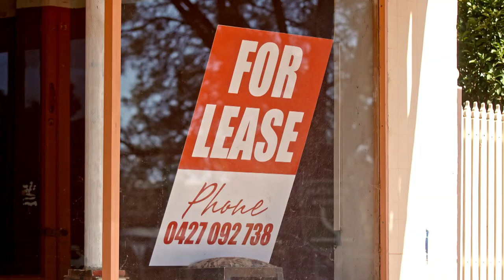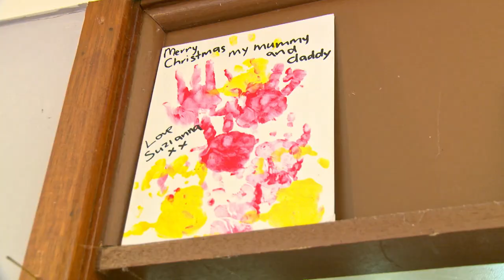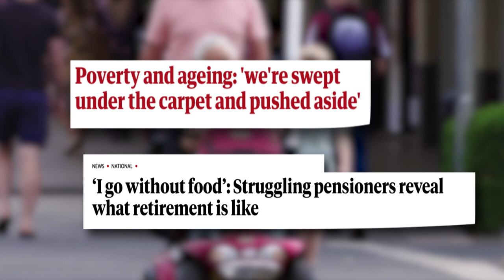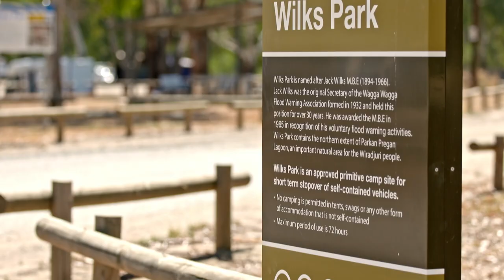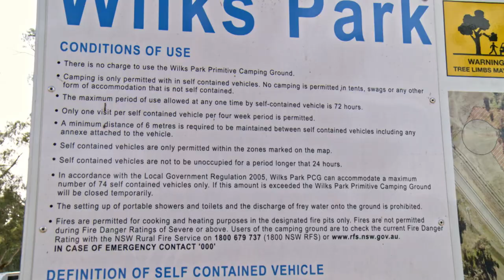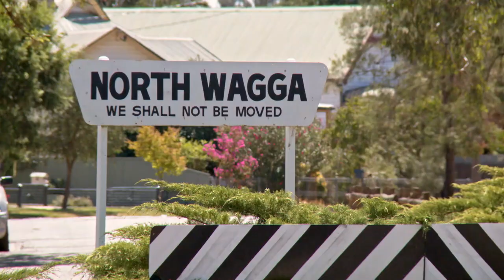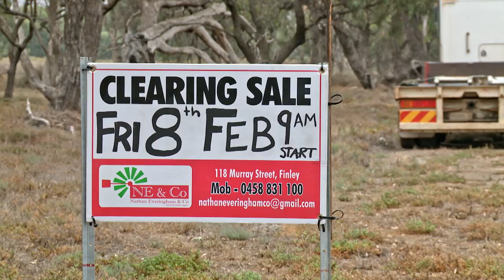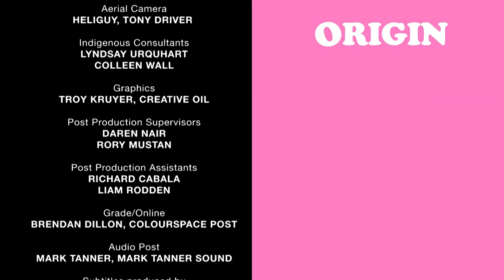Raising A Family in The Desert | Struggle Street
Living in poverty is hard, but could you live in poverty during a tough drought?

Meet individuals and families from different parts of the New South Wales Riverina area who are facing a range of challenges – from homelessness, to drought, and a crime wave that’s swept through parts of Wagga Wagga.

Mason and Katherine live in the Wagga suburb of Tolland with their two-year-old daughter Suzianna. After returning to their house after a night away with friends they find their house has been ransacked and valuables stolen. Will they be able to find trust in the community again or will they seek a better life elsewhere for their daughter?

Barry and Rosey are dairy farmers near Deniliquin. They haven’t seen decent rain on their farm in four years.  It’s the worst drought in living memory and it means they’ll soon have to make some tough decisions. Will they be forced to sell their herd of cattle - or even the farm – before the rains finally come?

Seventy two year old Bob has been on the road cycling from town to town for over 40 years, working in a variety of jobs from fruit picking to general labouring. In that time Bob has lived in his trusty tent and never had a home to call his own. But eight months ago Bob came off his bike. Doctors have told Bob he needs to stay put to receive medical attention. Can he re-adjust to a life in town, in a house and off the open road?